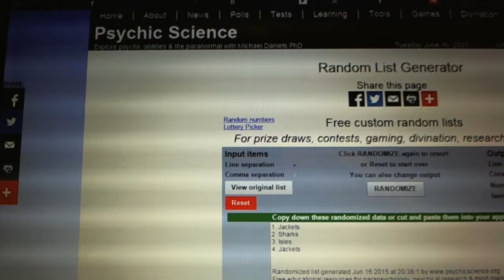C&C #4863 Multi Randoms